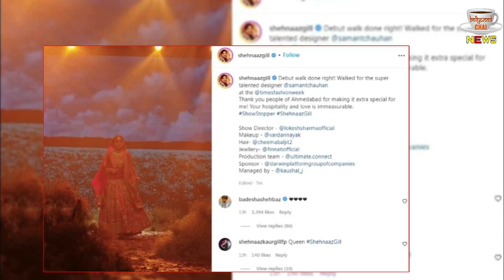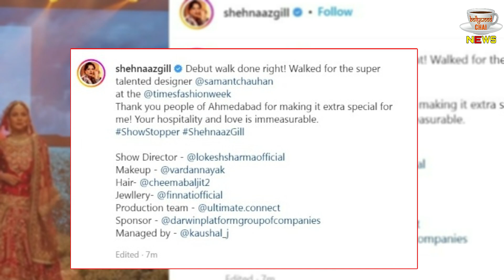Shehnaz Gill Ramp Walk In The Bridal Dress | Times Showstopper Shehnaaz | Full Video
Shehnaz Gill Ramp Walk In The Bridal Dress | Times Showstopper Shehnaaz | Bridal Look Of Sidharth Ki Dulhan Shehnaaz Gill On Ramp Walk | Shehnaaz Gill Latest News And Updates

Editor :- POP